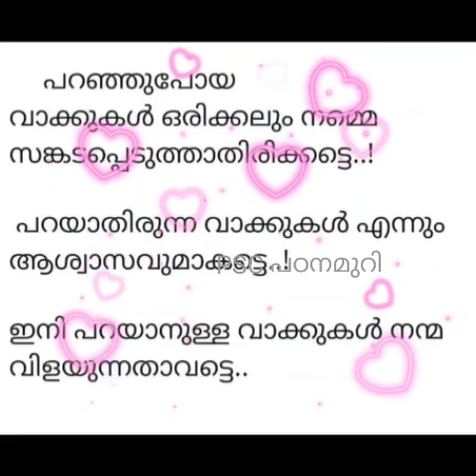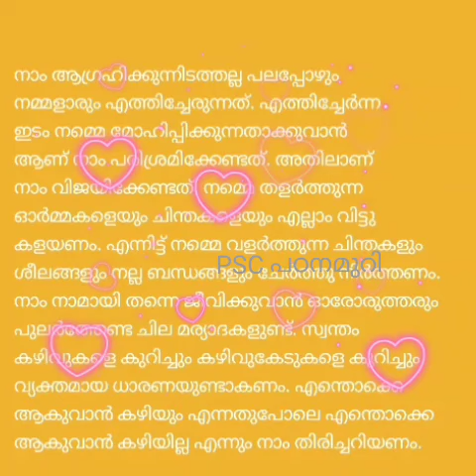positive thinking morning quotes